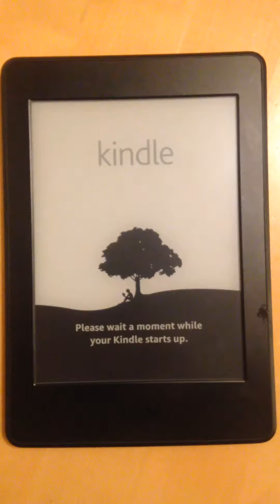Kindle paper White software update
Bug free and smooth software update 2018 on kiske paper White